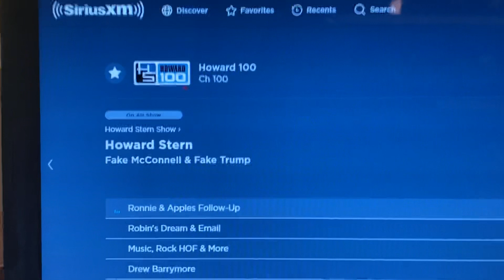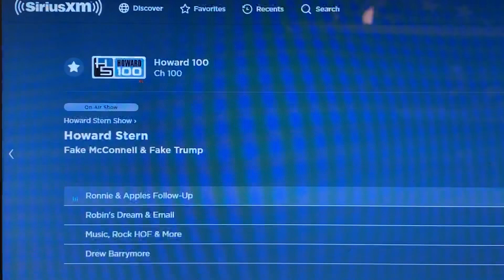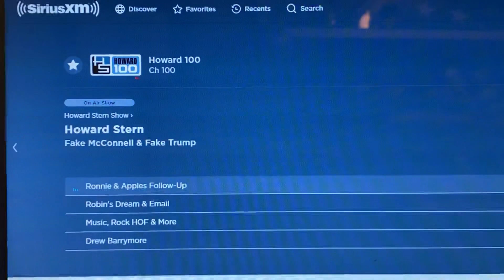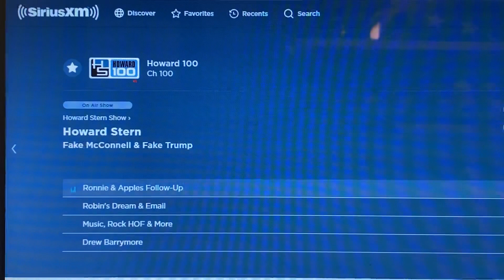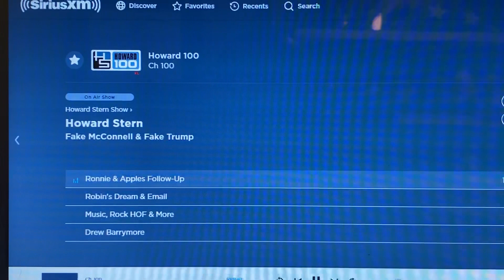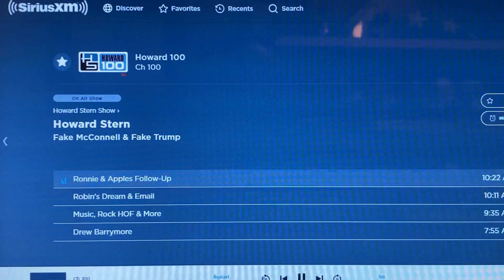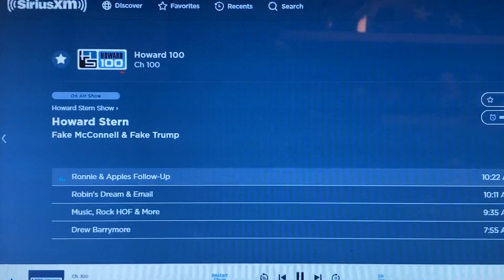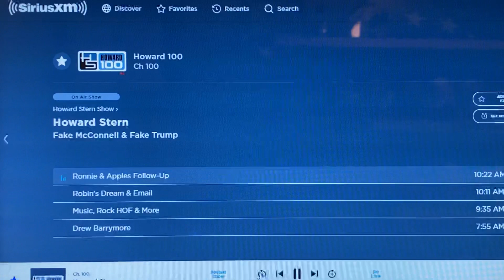Sen. Mitch McConnell and President Donald Trump have an Epic Debate on The Howard Stern Show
The much anticipated conversation that all media outlets have been fighting to get happened on the Howard Stern Show. Sen. McConnell seems to have been internalizing a lot of his thoughts about former President Trump, but he lets it all out.